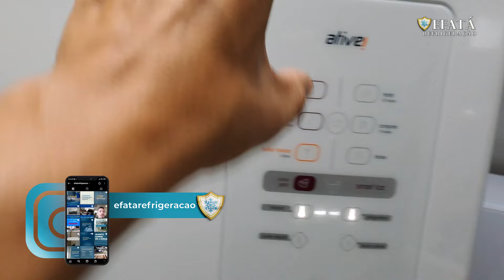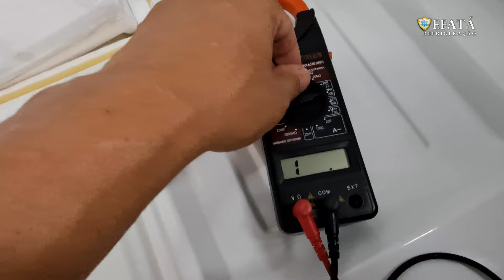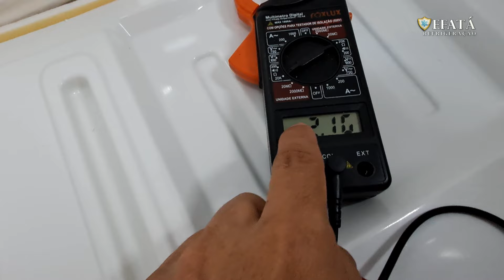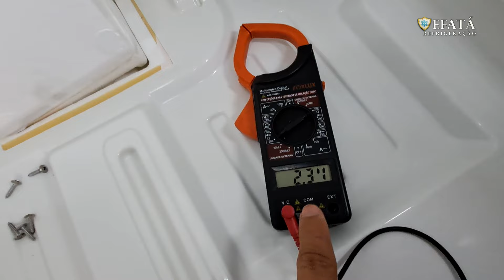O segredo da geladeira brastemp frost free parou de gelar em cima e o congelador só resfria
✅Bem-vindo ao canal Efata Refrigeração, onde você encontrará o Professor John, proprietário da empresa, compartilhando suas valiosas dicas de conserto de geladeiras e refrigeradores. Além disso, oferecemos um curso online completo de conserto de geladeiras e refrigeração.

✅SOBRE NOSSO CANAL: Nosso canal é especializado em refrigeração e eletrodomésticos.Incluindo conserto de geladeiras, microondas e lavadoras. Além disso, oferecemos cursos online abrangentes de geladeira e refrigeração. Se você está interessado em aprender a solucionar problemas, fazer manutenção e se tornar um especialista em refrigeração doméstica, você veio ao lugar certo! Conheça nosso canal aqui e junte-se à nossa comunidade de refrigeração.

Não se esqueça de se inscrever!

✅"Invista no seu crescimento profissional com nossos cursos online reconhecidos pelo mercado..

 Confira aqui:👇👇👇👇👇👇👇

🔴10 passos para acertar na compra de uma geladeira

Receba atualizações ou entre em contato para obter atualizações em nossos perfis de mídia social!

Geladeira,geladeira brastemp,geladeira electrolux,geladeira frost free,geladeira consul,geladeira panasonic.

refrigeração,curso de refrigeração,curso refrigeração,ciclo de refrigeração,refrigeração e climatização,curso de refrigeração online,curso de refrigeração e climatização